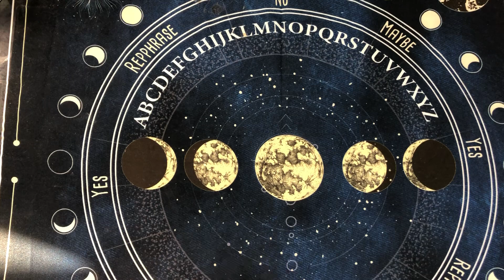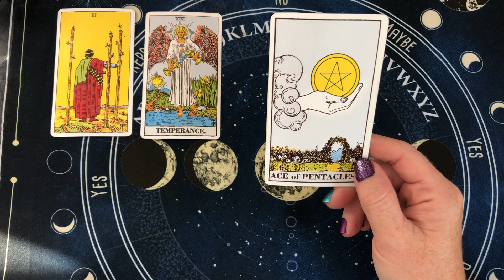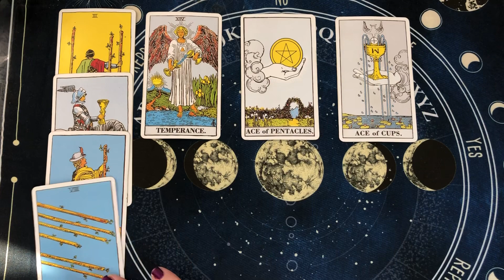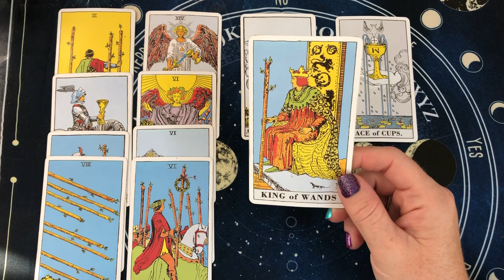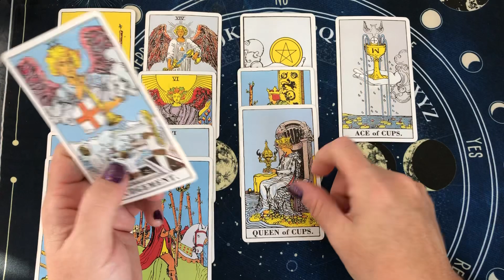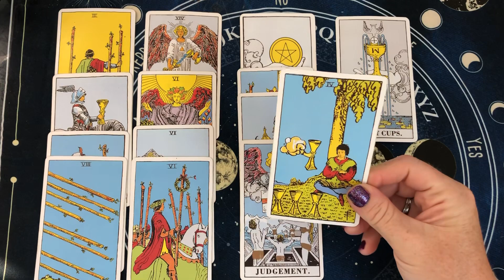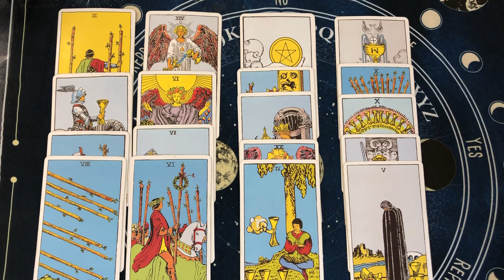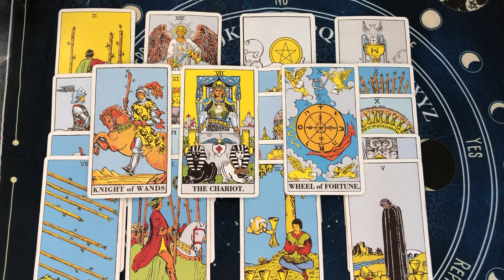Never Stopped Loving You! 🥰 In DEEP contemplation, feeling drawn to you. FATE!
PERSONAL READING OPTIONS:
❤️ No Contact
❤️ Just Met/Dating
❤️ Single’s Personal
❤️ In A Relationship
❤️ Future Spouse
❤️ Twin Flame/Soulmate